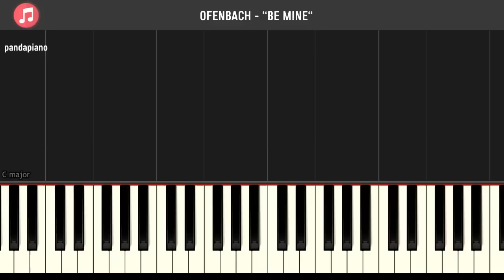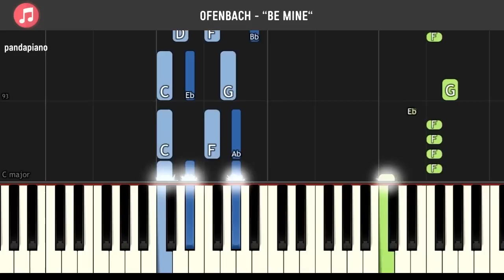Ofenbach - "Be Mine" Piano Tutorial - Chords - How To Play - Cover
How To Play "Be Mine" By Ofenbach  (Piano Tutorial / Piano Lesson)